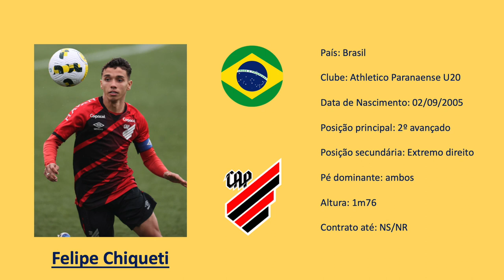Felipe Chiqueti | 2005 (Athletico Paranaense) footage vs São Paulo U17